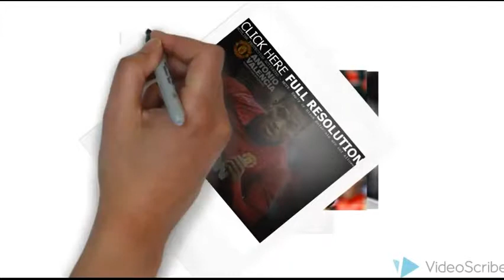Wayne Rooney Best Goals at Manchester United Full HD 1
Manchester United - Louis van Gaal Explains!!